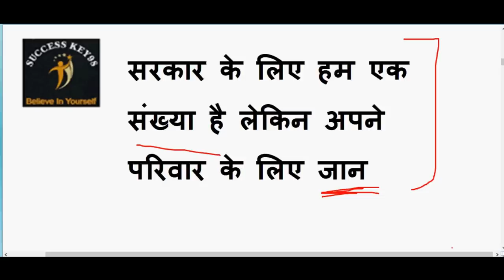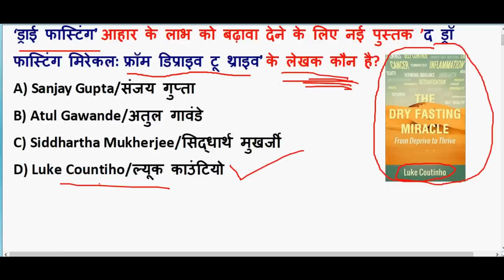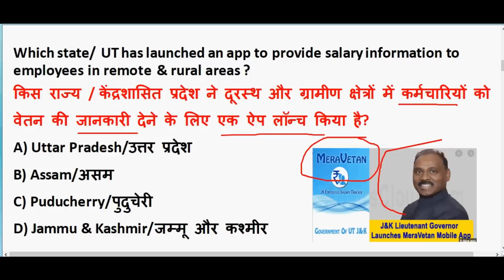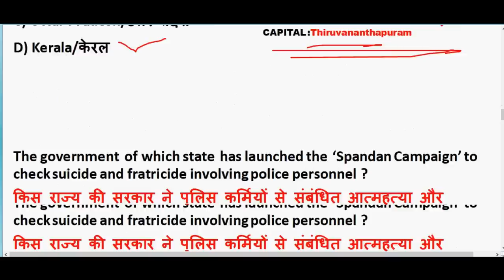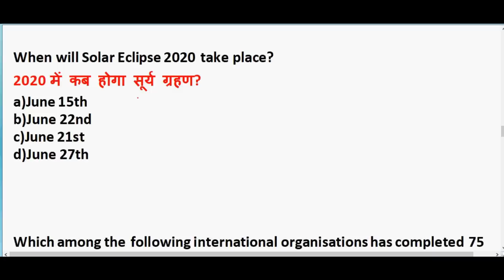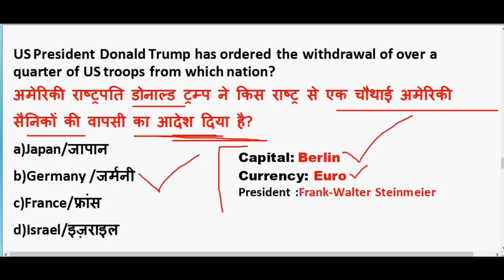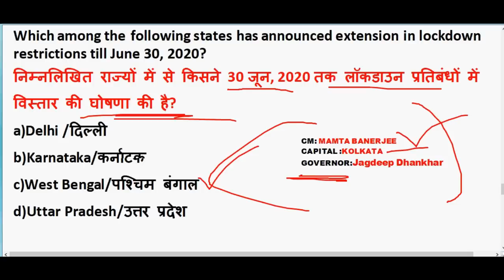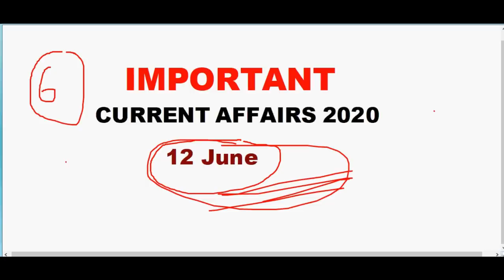12 JUNE 2020 Current Affairs in hindi | Current affairs 2020 important questions | Rrb ntpc 2020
12 JUNE 2020 Current Affairs in hindi | Current affairs 2020 important questions | Rrb ntpc 2020

GENERAL SCIENCE  : 2 pm

GS TOP 40 QUESTION : 4.00 PM

MATH CLASS (Crash Course ) :6.00 PM

Static Gk :8 PM

2020 imp current affairs in hindi

20th march 2020 current affairs